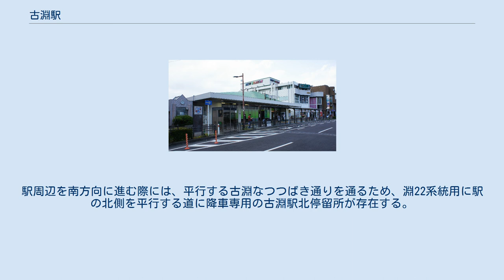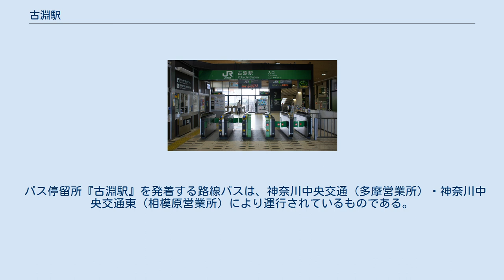古淵駅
古淵駅（こぶちえき）は、神奈川県相模原市南区古淵二丁目にある、東日本旅客鉄道（JR東日本）横浜線の駅である。
 東神奈川駅発着系統と、横浜駅経由で根岸線に直通する列車が停車する。
線路は掘割を走っており、ホームは地平より低い所にある。
そのため、ホームの上空に設けられた橋上駅舎は、出口と地平とが同じ高さとなっている。
 町田駅管理のJR東日本ステーションサービスによる業務委託駅。
改札口および出口は1箇所のみ。
2007年（平成19年）春ごろに電光掲示板が設置された。
利用者は相模原市民が大半を占めるが、町田市との市境が近いため、町田市からも利用者が多い。
 商業施設を中心に住宅街が広がっている。
 駅前を北方向への一方通行の道路が通り、その駅前の部分に写真の通りバス停留所『古淵駅』（のりばは2つ）がある。
駅周辺を南方向に進む際には、平行する古淵なつつばき通りを通るため、淵22系統用に駅の北側を平行する道に降車専用の古淵駅北停留所が存在する。
 駅前の道路と古淵なつつばき通りの間には、駅前の道路と接する南方向への一方通行があり、駅前ロータリーを形成している（このロータリーの出入りは、駅前の北方向の一方通行の道路のみとなっている）。
 バス停留所『古淵駅』を発着する路線バスは、神奈川中央交通（多摩営業所）・神奈川中央交通東（相模原営業所）により運行されているものである。